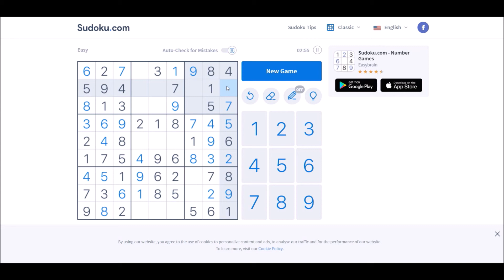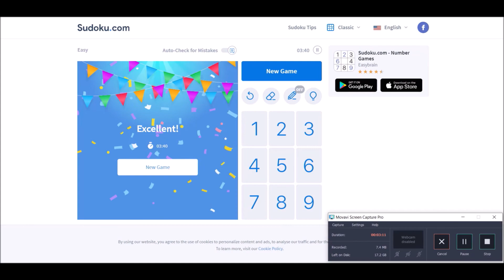Sudoku 5/16/21 easy - no copyright Body and Attitude